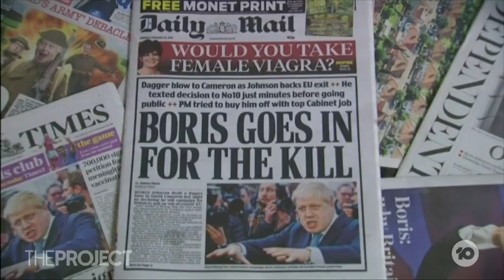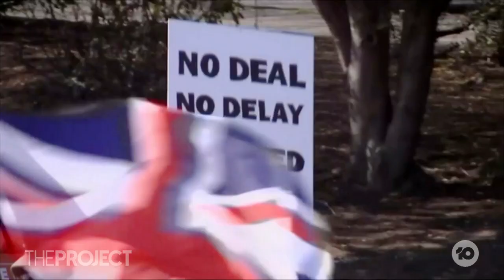U.K. Farewells Boris Johnson As Prime Minister, Tory Party Fight It Out For Top Job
Boris Johnson's time as U.K. Prime Minister will end in just hours, following his resignation in July.  Boris' time may have changed Britain more than any other leader in history.